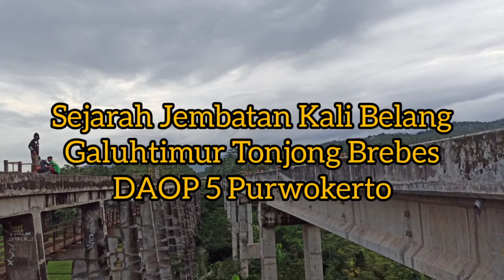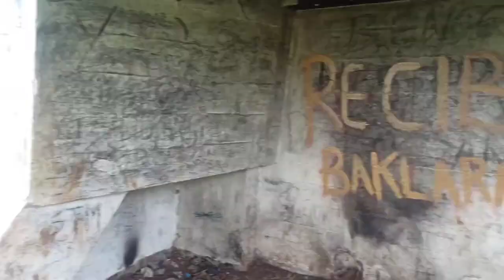Sejarah Jembatan Cinta Kali Belang || Jembatan yg Seumuran Sudah Tak Berfungsi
Inilah sejarah ringkas jemabatan Kali Belang Galuhtimur Tonjong Brebes DAOP 5 Purwokerto yang dibangun oleh kontraktor swasta Belanda HBS untuk kepentingan Staatsspoorwegen (SS) perusahaan perkeretaapian pemerintah Hindia Belanda.

Hollandsche Beton Maatschappij NV (HBM) adalah perusahaan yang bergerak di bidang pekerjaan beton bertulang . Perusahaan ini berlokasi di Den Haag dan Amsterdam, kemudian di Rijswijk , dan berdiri sendiri dari tahun 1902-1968.

Perusahaan ini didirikan pada tahun 1902 oleh ACCG van Hemert ('s-Hertogenbosch, 30 Januari 1857 - Den Haag, 24 Oktober 1926). Dia adalah seorang insinyur sipil dan guru di Royal Military Academy di Breda. Selain membangun jembatan Kali Belang yang berkonstruksi beton bertulang, juga membangun Pelabuhan Surabaya.